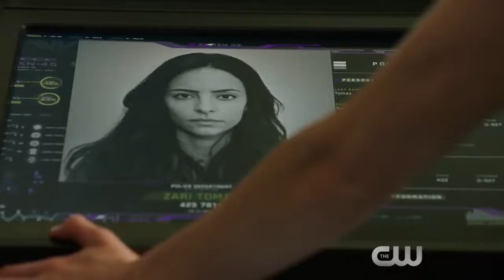DC’s Legends of Tomorrow Temporada 3 Episodio 3 Promo